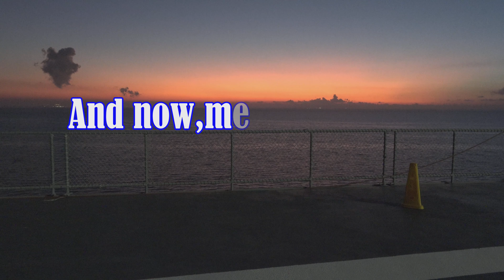America -The Car Show,USS Lexington Flight Deck(4K)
USS Lexington,Corpus Christi,Tx.This is the last car show that will ever be held on the flight deck of "Lady Lex".160+ vehicle's were in attendance.Loaded onto the flight deck on Oct.5,2019 and off-loaded on Oct.6,2019.